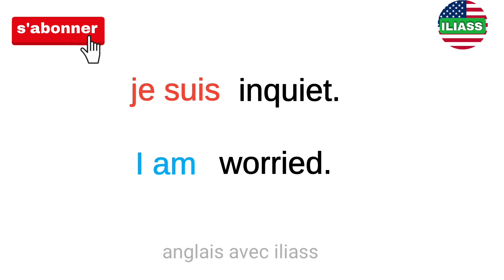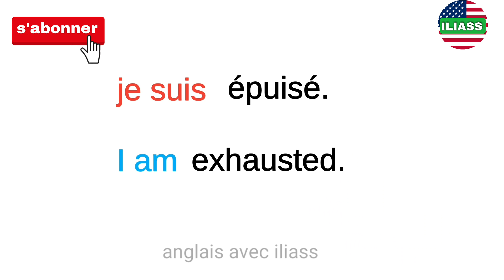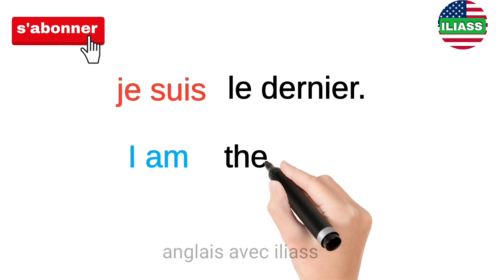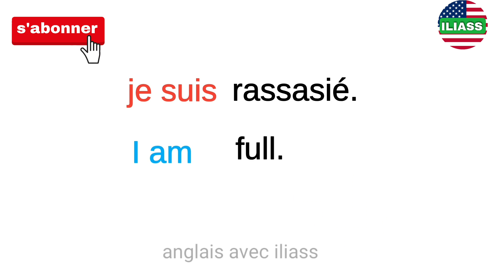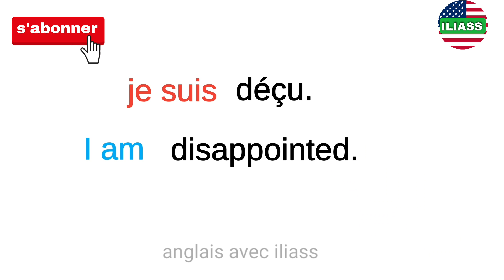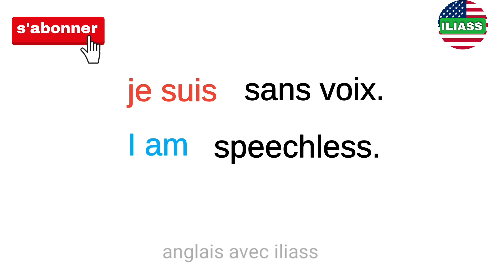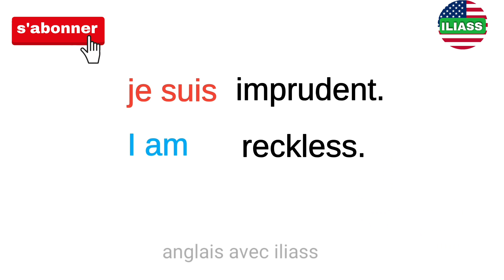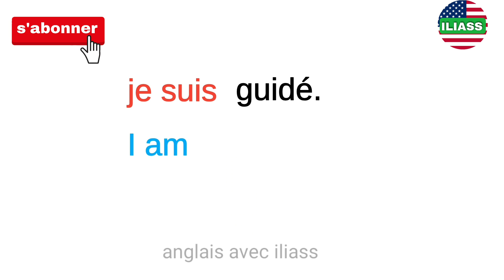phrases simples pour apprendre l'anglais facilement | partie 5 |✪✪✪✪easy sentences to learn french 🌿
Description

Apprendre à parler anglais couramment et pratiquer l'anglais avec des vocabulaires faciles et des conversations basiques avec sous-titres en français pour les débutants, niveau intermédiaire et niveau avancé :

Apprendre l'anglais

Apprendre l'anglais rapidement Apprendre l'anglais pour débutants

Learn english

Learn english faster Learn english for beginners

Bon apprentissage !

50 Mots Super Utiles en Anglais 50 Super Useful